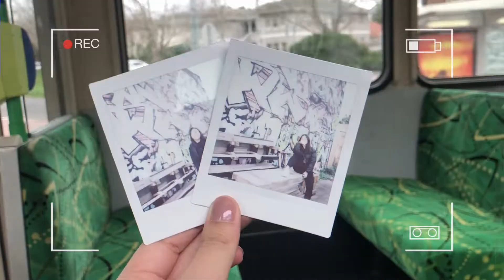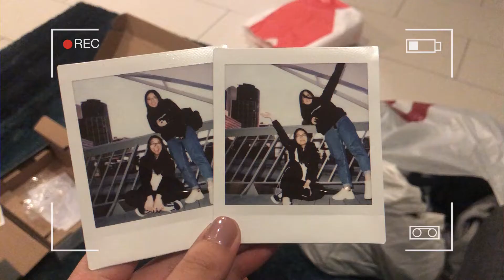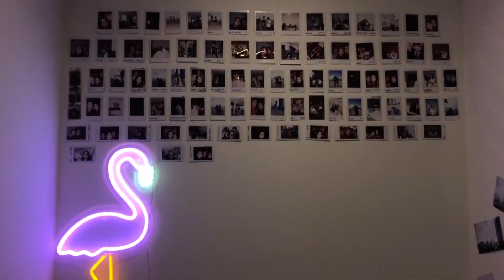syd 🛫M E L B O U R N E !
melb was so so so fun!!
~shoutout to malyna and chau for making it even better ♥️ 🥳

Song:
☆ I LIKE U - NIKI

Video created with:
⋆ iPhone X